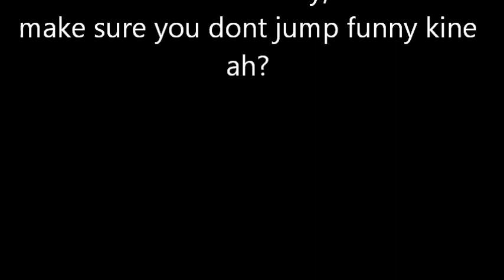Waimea Bay "Practice Sesh" at Measures 08/03/12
A beautiful Aloha Friday at Waimea Bay, and my friend and I were getting our bombs down while practicing it at Measures. Small kine video clip of my friend being pro like that. SHOOOTZ!